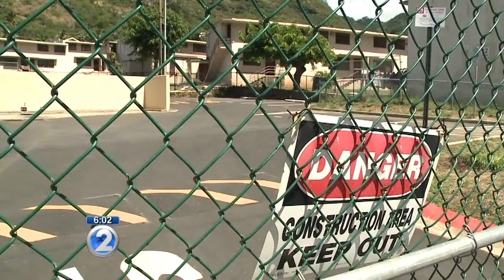Delays keep housing residents out of renovated buildings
The promise of a modern housing project in Palolo was backed by more than $11 million in construction funds.